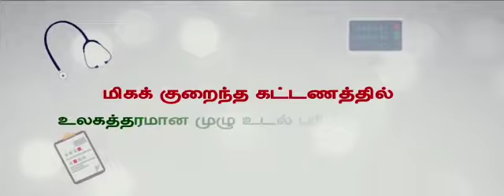Chennai Government Hospital New Opening